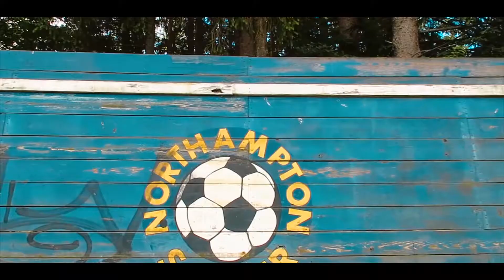Bailando - AP Spanish Final